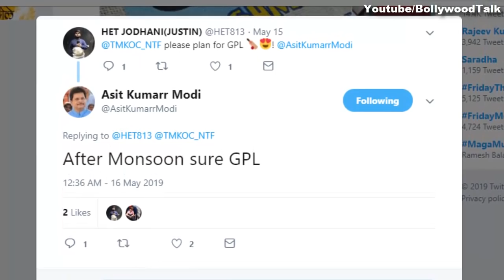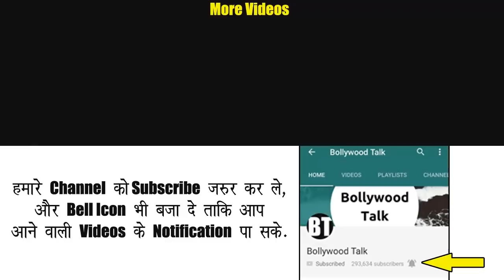GPL 4 Starting Date ?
Gokuldham premiere league season 4 start date, release date in taarak mehta ka ooltah chashmah serial of sab tv.  Finally it is revealed when gpl 4 is going to start in TMKOC serial by show producer asit kumar modi. It will be interesting to watch what are the team names who are the captain and team members from gokuldham society members including jethalal, daya, bhide, madhvi, iyer, tarak mehta, anjali babita, popatlal, sodhi, roshan, dr hathi, komal, tapu, sonu, gogi, goli, pinku and others.